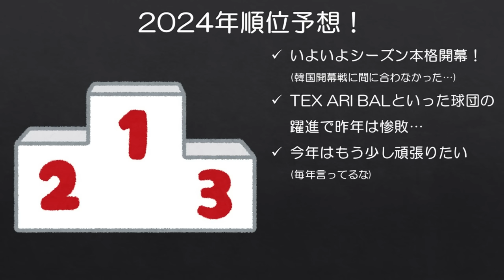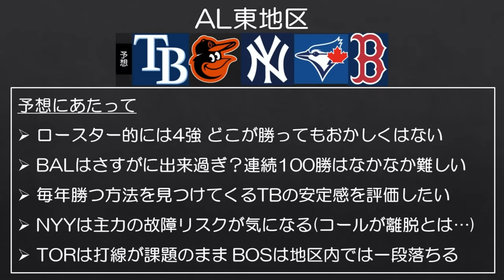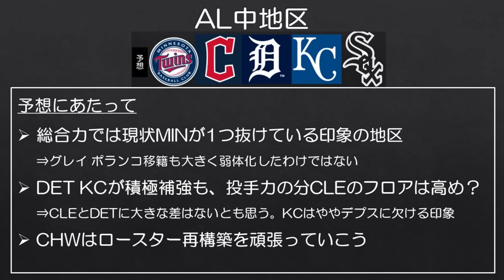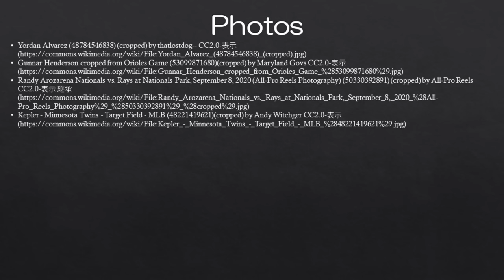【MLB】本も出版したので今年こそ当てたい順位予想～AL編～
今年は頑張るぞい（毎年言ってる）

■116 Wins初監修『メジャーリーグは知れば知るほど面白い』 好評発売中です！